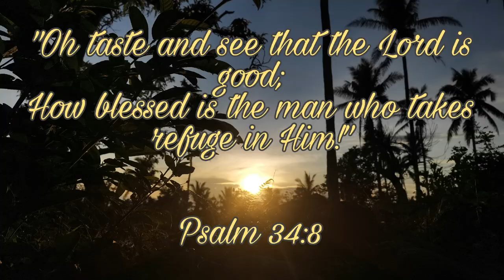Trip to Joroan Church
Every year on the month of August, there are three days celebration of devotion to Our Lady of Salvation, first was held on 11th day of August (after the Celebration of the feast of Saint Lawrence the Martyr on 10th of August in Tiwi town Fiesta) and on third Saturday of the month of August( traditionally there is fluvial parade for the Our Lady) where many pilgrims are came to visit and celebrate their devotion with the of feast of Mary ( the Our Lady) and on the last Friday (before the pandemic, there's a annual Marian Pilgrimage from the Parish of Saint Lawrence to the home of Our Lady of Salvation in Joroan, Tiwi, Albay Province) where the image of the Our Lady bring back to Her home Parish after the fluvial procession held.